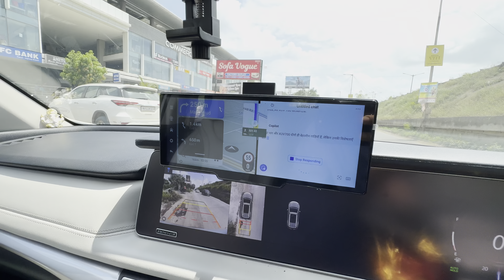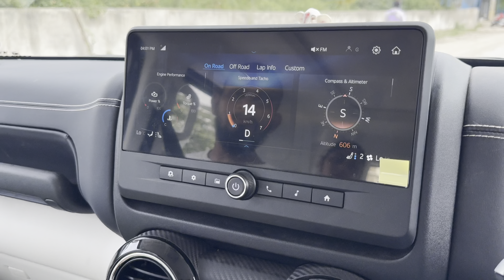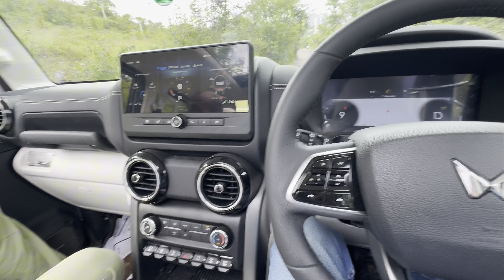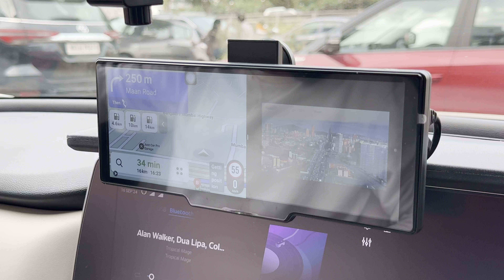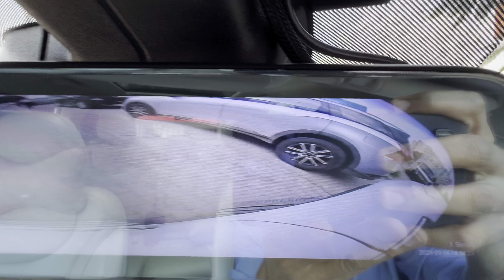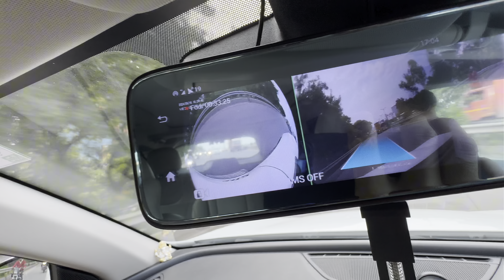4x4 ON ROAD | BODY ROLL - Mahindra Thar Roxx Vs Scorpio-N | Xuv700 | BLACK & White..🤔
Unique items i use frequently :

new
most
latest
hindi
car
review
india
techno_car

thar modified
modified thar
swift modified
bolero modified
maruti 800 modified
fortuner modified
modified cars
alto modified
modified
thar
mahindra thar
thar car
thar gadi
thar status
thar vs fortuner
thar video
thar thar
thar off roading
thar 4x2
thar shorts
xuv 700
xuv 700 new model 2023
xuv 500
xuv 700 new model 2022
xuv 300
xuv
xuv 200
xuv 400
mahindra xuv
700 xuv mahindra
xuv 300 car
xuv car
xuv 800
suv
best suv 2023
suv car
honda suv 2023 india
honda suv
mercedes suv
best suv
best suv under 15 lakhs in india
ferrari suv
upcoming suv in india 2023
bmw suv
eqs suv
suv 2023
lexus suv
eqe suv
toyota suv
honda suv 2023
fortuner
fortuner car
thar vs fortuner
fortuner status
fortuner legender
toyota fortuner
fortuner 2023
fortuner gadi
toyota fortuner 2023
black fortuner
fortuner video
mahindra
mahindra xuv700
mahindra scorpio
mahindra bolero
mahindra bolero 2023
mahindra xuv300
mahindra scorpio n
mahindra car
mahindra jeep
mahindra scorpio 2023
tata
tata punch
tata harrier 2023
tata nexon
tata safari 2023
tata safari
tata tiago
tata harrier
tata altroz
toyota
toyota hyryder 2023
toyota hilux
toyota corolla
hyryder toyota
toyota innova hycross
toyota vellfire
toyota tacoma
toyota land cruiser
toyota camry
toyota hyryder
toyota car
toyota vellfire 2023
toyota gr86
kia ev6
kia carnival 2023
kia ev9
kia seltos
kia sonet
kia carens
kia carnival
kia canet
kia car
kia stinger
maruti suzuki
fronx suzuki 2023
suzuki
suzuki jimny
maruti suzuki fronx
suzuki fronx
suzuki swift
suzuki jimny 2023
suzuki car
hyundai verna 2023
hyundai
hyundai ioniq 5
hyundai verna
alcazar hyundai
hyundai venue
hyundai elantra 2023
hyundai alcazar
hyundai elantra n
hyundai creta
hyundai i20
hyundai tucson
hyundai aura
hyundai sonata
hyundai elantra
2024 hyundai sonata
hyundai alcazar 2023
maruti